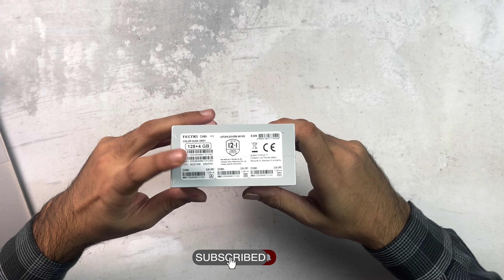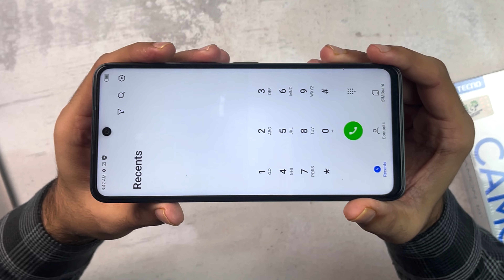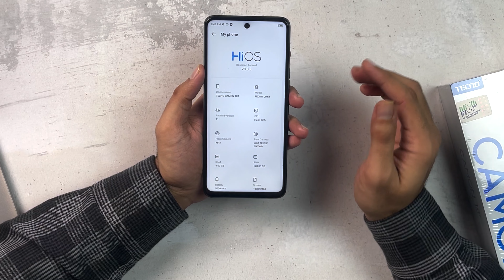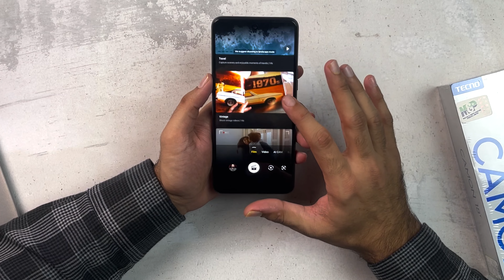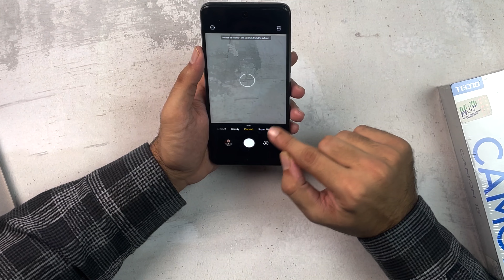Tecno Camon 18T Exclusive Unboxing | Quick review in Urdu/Hindi | Price in Pakistan | Kharedari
In this video i am doing Tecno Camon 18T Exclusive Unboxing | Quick review in Urdu/Hindi | Price in Pakistan is Rs 27,999/-

Tecno Camon 18T Comes with 4Gb Ram 128Gb Rom

Tecno Camon 18 T has FHD+ screen resolution but only with 60hz refresh rate

If you need to know any other thing about Tecno Camon 18 t let me know in comment section